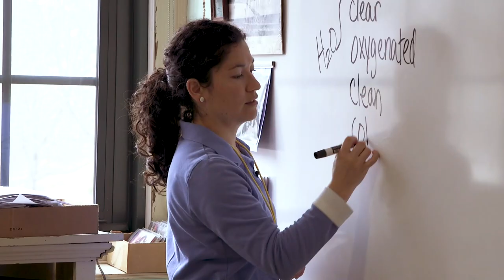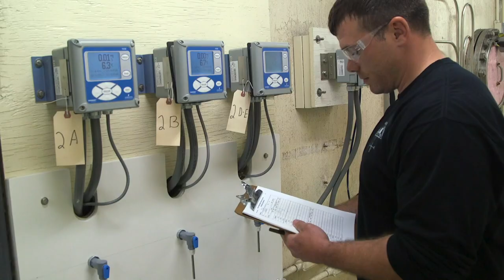Portland Water District - A great place to work: Plant Operator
PWD recruitment - Plant Operators